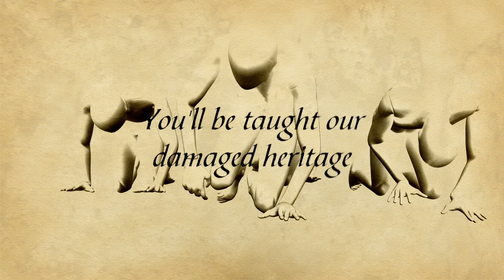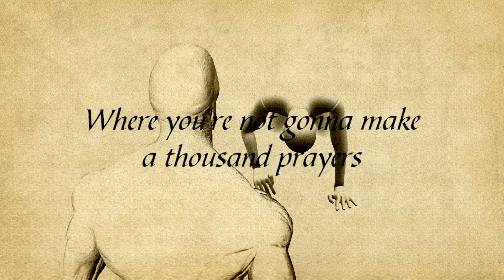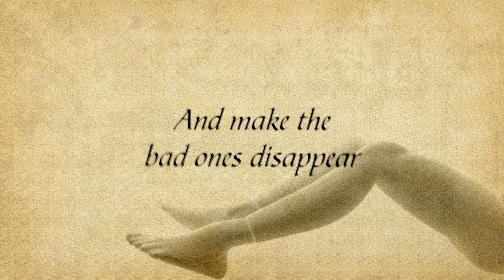RON MOOR - SONS OF GOD (Official Music Video)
Official music video for 'Sons of God' by Ron Moor off his album, Upside Down.

Vocals, guitars and programming: Ron Moor
Drums: Jé DeWasser
Bass: Romain Vincent
Backing vocals: Charlotte Robin, Jé DeWasser, Thibaud Le Roux, Phil Swartz and Clément Guyet

Recorded at home by Ron Moor, Thibaud Le Roux, Phil Swartz and Clément Guyet. Mixed by Ron Moor, assisted by Thibaud Le Roux and Paul Spade.  Mastering by HK for Vamacara Studio.

Music video shot by Jesse Pollet for PicsIt at DevItYourself, Nantes. Edited by Ron Moor, assisted by Jé DeWasser, Jesse Pollet and Aude de Kerangal.